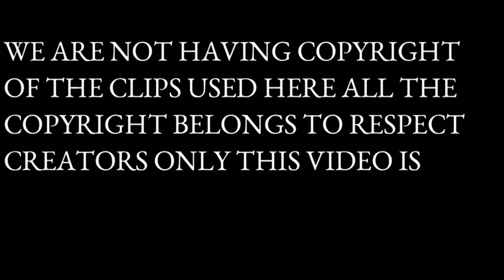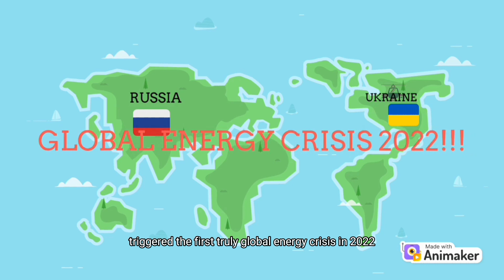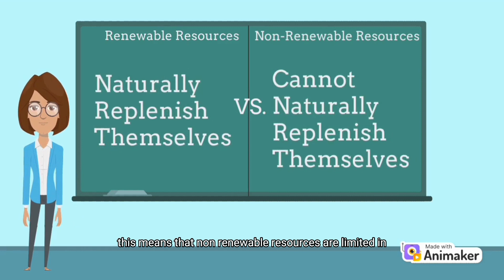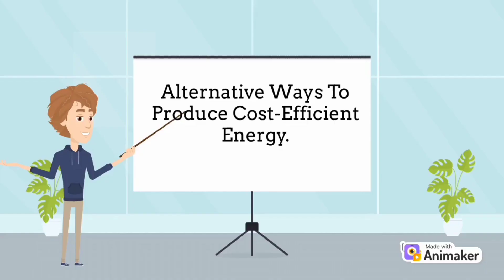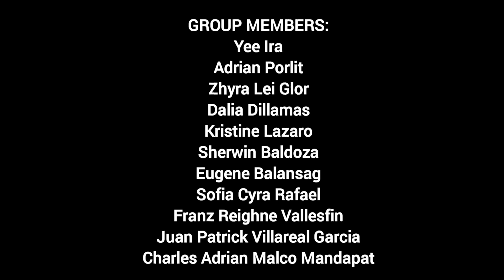ENERGY CRISIS (INFOMERCIAL)⚡⚡⚡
This video is part of our STS video project, which addresses the global energy crisis. Only informational and educational uses are intended for the video content.